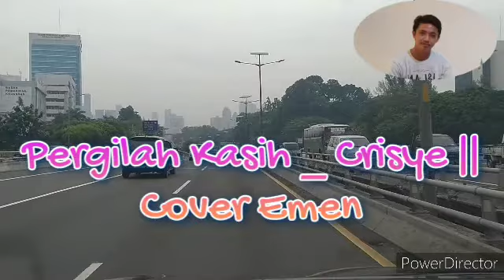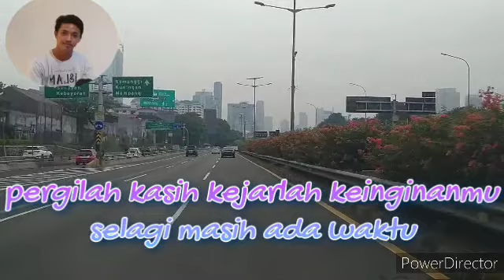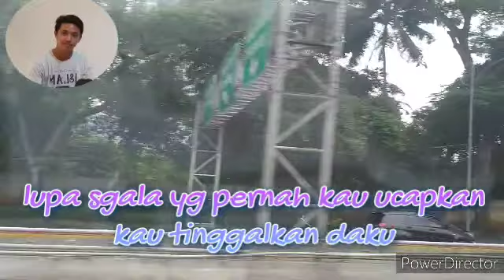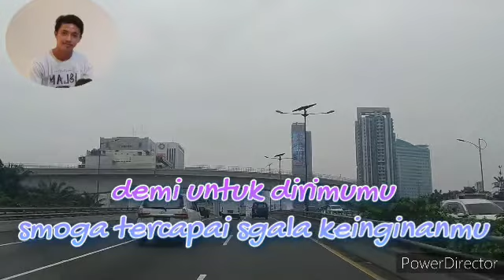Pergilah Kasih _ Crisye || cover Emen (dengan lirik )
Vocal: Emen
Link music: